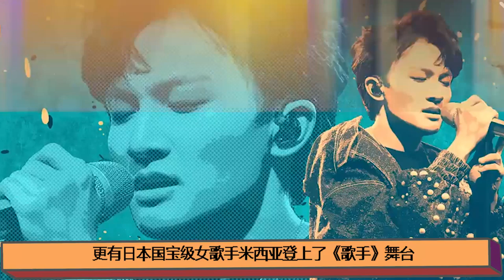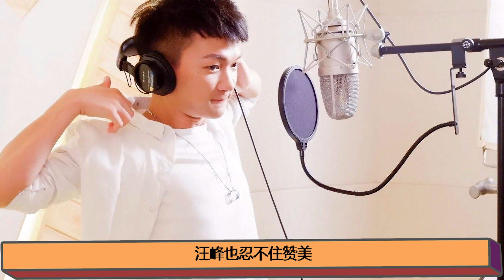周深：從飽受欺凌！到紅遍大江南北！他終于為自己正名！【繽紛娛樂秀】